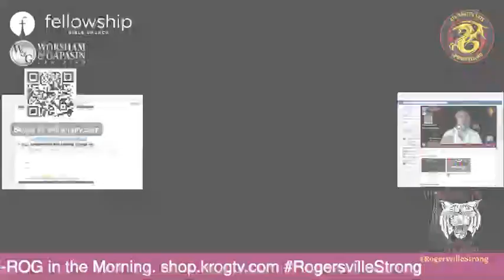07132020 Morning Update w/Will Worsham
07132020 Morning Update w/Will Worsham
1. Matthew 22:37-39
2. Drive-In Concert
3. Weather
4. Springfield Mask Show Down
5. Coming up this week